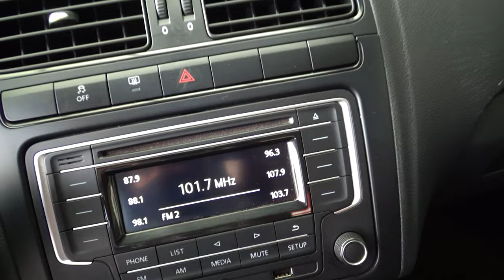Volkswagen / Vento / 2018 - 11164